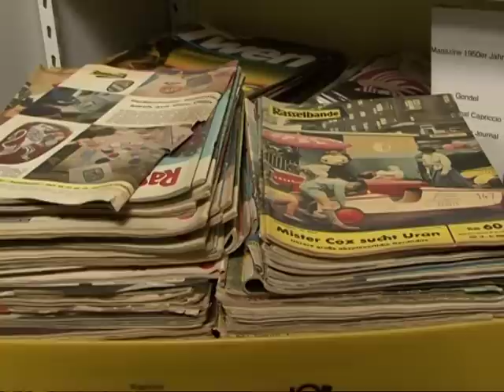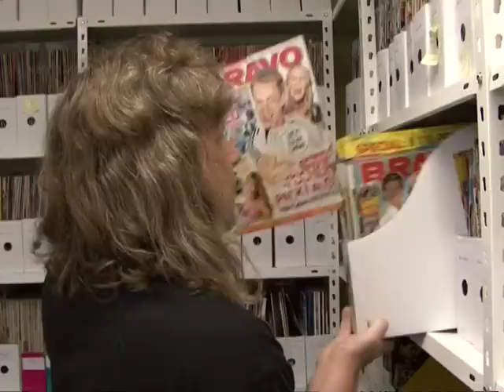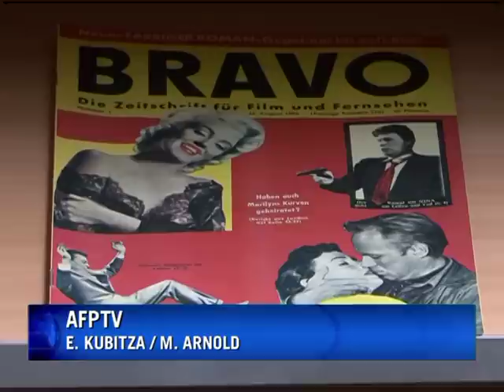Einzigartig und bedroht: Archiv der Jugendkulturen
Das Archiv der Jugendkulturen in Berlin-Kreuzberg ist in Europa einzigartig: Hier gibt es Gegenstände aus den unterschiedlichsten Jugendströmungen und eine umfangreiche Bibliothek. Das Archiv gilt als wichtige Forschungsstätte - trotzdem droht das finanzielle Aus. Eine Stiftung soll die Einrichtung retten.